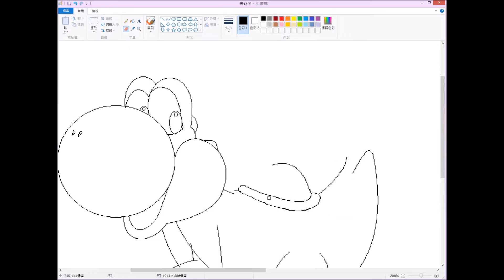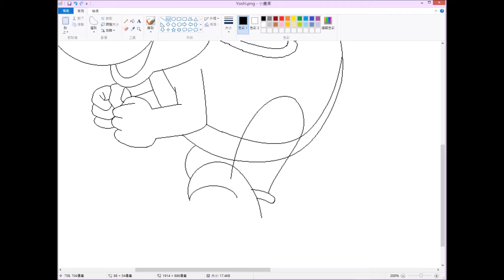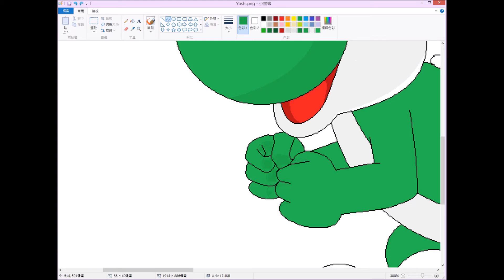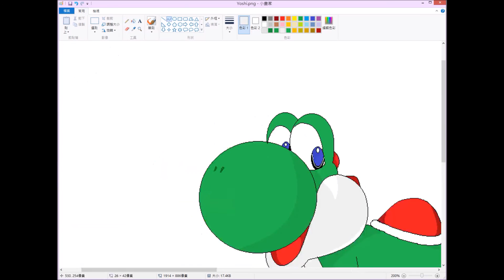小畫家(Speedpaint) - Yoshi 耀西 (Super Mario)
係super mario 入面我鍾意嘅角色就係YOSHI. He is so cute!!

Real Time : About 1 hour
Software : 小畫家